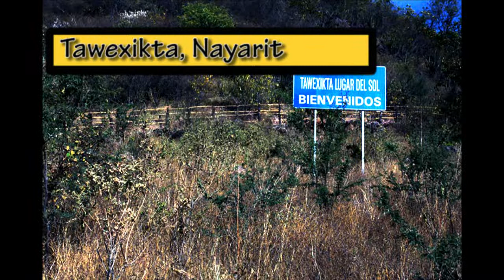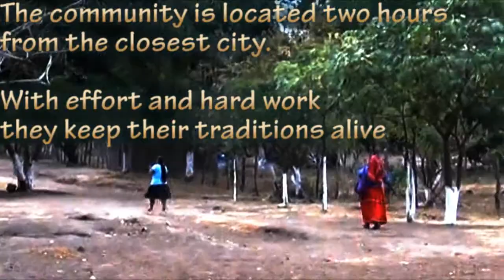Wixárika (Huicholes) People and their art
SuryNor is a social company based in Switzerland, which seeks to build bridges between cultures through the promotion and sale of authentic Aboriginal art

Wixárika also known as Huicholes
The three main communities belong to the municipality of Mezquitic, Jalisco and are called San Sebastián Teponohuastlan (Wautüa in Huichol), Santa María Cuexcomatitlán (Tuapuri in Huichol) and San Andrés Cohamiata (Tatei Kié in Huichol)

In traditional Huichol communities, an important ritual artifact is the nieli'ka: a small square or round tablet with a hole in the center covered on one or both sides with a mixture of beeswax and pine resin into which threads of yarn are pressed. Nieli'kas are found in most Huichol sacred places such as house shrines (xiriki), temples, springs and caves.
In the past thirty years, about four thousand Huichols have migrated to cities, primarily Tepic, Nayarit, Guadalajara and Mexico City. It is these urbanized Huichols who have drawn attention to their rich culture through their art. To preserve their ancient beliefs they have begun making detailed and elaborate yarn paintings, a development and modernization of the nieli'ka.

For the Huichol however, yarn painting is not only an aesthetic or commercial artform. The symbols in these paintings are sprung out of Huichol culture and its shamanistic traditions. From the small beaded eggs and jaguar heads to the modern detailed yarn paintings in psychedelic colors, each is related to a part of Huichol tradition and belief.
The first large yarn paintings were exhibited in Guadalajara in 1962 which were simple and traditional. At present with the availability of a larger spectrum of commercial dyed and synthetic yarn, more finely spun yarn paintings have evolved into high quality works of art.
The beaded art is a relatively new innovation and is constructed using glass, plastic or metal beads pressed onto a wooden form covered in beeswax. Common bead art forms include masks, bowls and figurines. Like all Huichol art, the bead work depicts the prominent patterns and symbols featured in the Huichol religion.